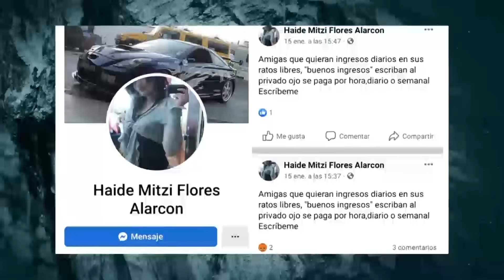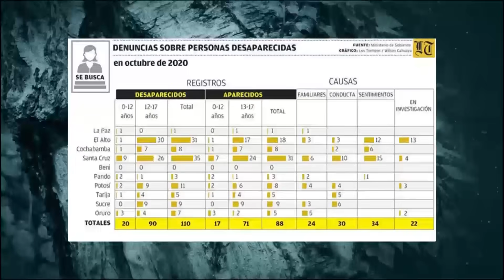LA HISTORIA DEL ASESINO Y VIOLADOR SERIAL BOLIVIANO RICHARD CHOQUE